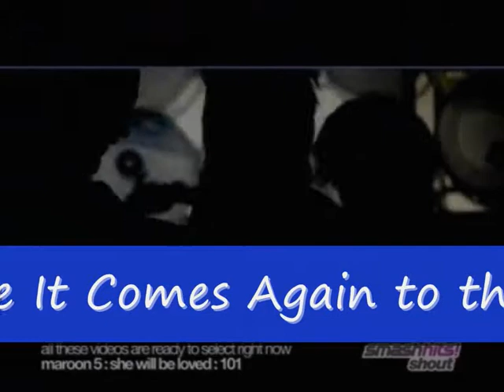Melanie C - Like That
b-side by Melanie C